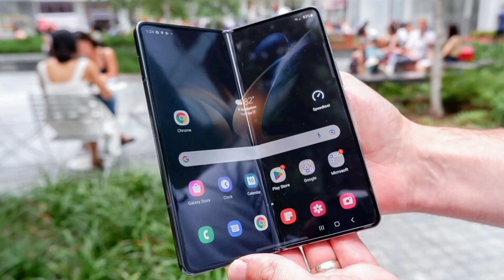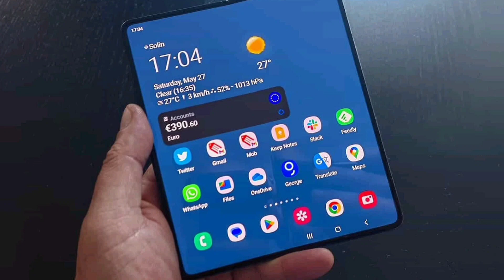Galaxy Z Fold 5 :احتمالات و شایعات مربوط به گلکسی زد فولد 5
توی این ویدئو احتمالات و شایعات مربوط به گلکسی زد فولد 5 رو بهتون گفتم. چند وقت دیگه در تاریخ 4 مرداد مراسم گلکسی آنپکد 2023 سامسونگ برگذار میشه و طی این مراسم به احتمال زیاد گلکسی زد فولد 5 معرفی خواهد شد.

لینک شبکه های اجتماعی من:
اینستاگرام من: